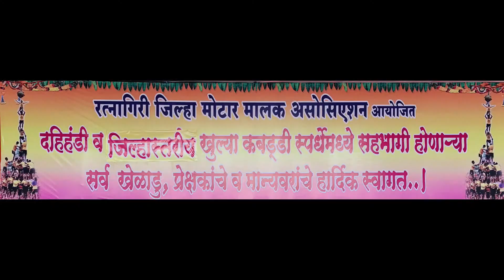FINAL MATCH ANIKET SPORTS KHED VS SWARAJYA CHIPLUN II रत्नागिरी जिल्हा मोटार मालक असोसिएशन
FINAL MATCH ANIKET SPORTS KHED VS  SWARAJYA CHIPLUN II रत्नागिरी जिल्हा मोटार मालक असोसिएशन आयोजित जिल्हास्तरीय खुल्या कब्बडी स्पर्धा २०२२ II क्रीडांगण क्रमांक २